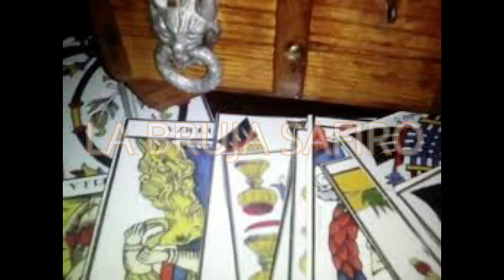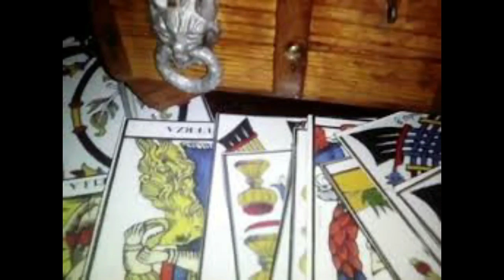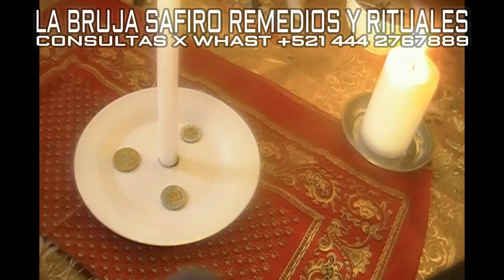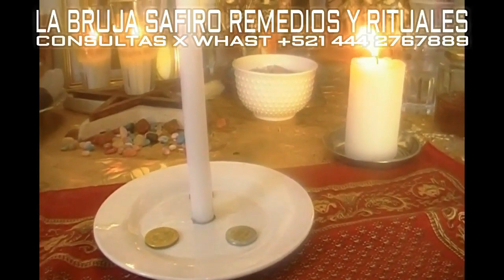EFECTIVA Y FUERTE ORACION A LA DIVINA PROVIDENCIA PARA INICIAR EL MES CON DINERO